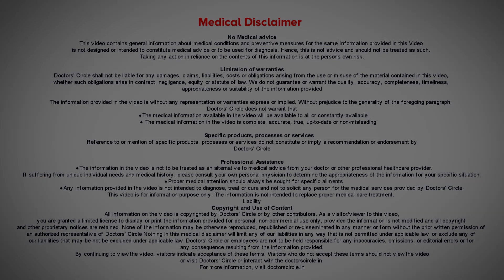PRE PREGNANCY TESTS |PRE PREGNANCY EVALUATION - Dr. Surekha Tiwari |Doctor's Circle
Dr. Surekha Tiwari, BHMS, PGDPC Appointment booking number: 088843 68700 Consultant Obstetrician & Gynaecologist, Bangalore Homeopathic Clinic, Bangalore
Pregnancy is a little trying time for women and pregnancy in these times is not happening in classical 20s as it used to happen in the past. These days we see pregnancy happening or starting only after the age of 30. There are also a lot of other social factors that have changed than before. So I would recommend 5 important tests when you decide to get pregnant. First, you must test yourself for hepatitis B. hepatitis B is a virus which can affect your liver. It can cross the placental barrier and it can impact your child. Second, is HIV. HIV is a very infamous disease. We think it is about sexual proximity, false, HIV in the majority of the patients which I have seen today is basically because of bad needles. People who have taken transfusions from not so clean labs, people who have blood tests from not so clean labs who do not sanitize during procedures can give this condition. Third test would be for sexually transmitted diseases. If there are multiple partners then these diseases come easy. These diseases affect the unborn child like nothing else does. So it must be looked into. Fourth thing I would suggest people to do specifically is rubella. Rubella is a group of synthesis which is caused by a virus. Rubella, if a mother has pre pregnancy then during the pregnancy rubella can cause intra uterine damage. Fifth is if it’s a contender marriage, in which brother sisters, cousins or second cousins marry then you must do a genetic typing. If these five tests are not straight and a woman gets pregnant, there is bound to be intrauterine damage.